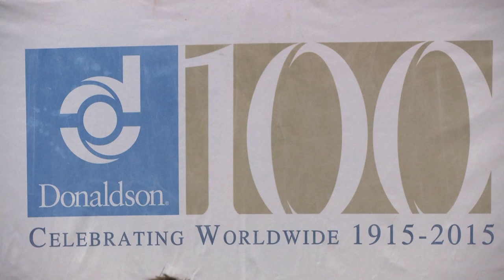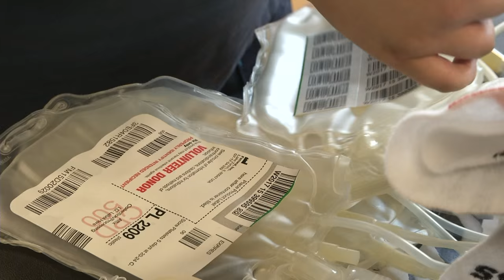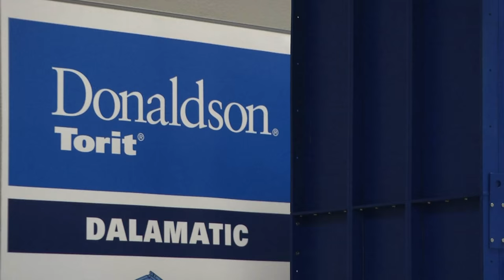Donaldson Celebrates 100 Years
A longtime, Bloomington company celebrated 100 years in business. Community leaders, retirees and employees gathered to mark the milestone.